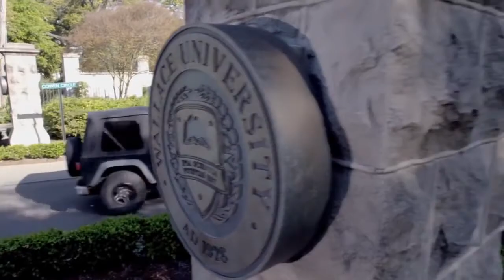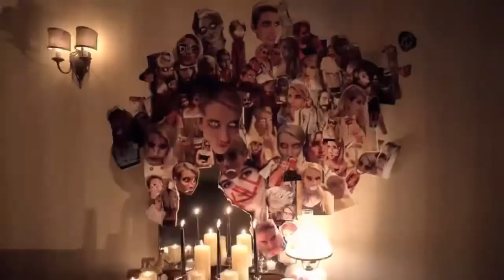Королевы крика (1 сезон) | Русский Трейлер (2015)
О сериале "Королевы крика":
Сюжет сериала сосредоточен вокруг университетского городка, жизнь которого потрясает серия убийств.

Оригинальное название - Scream Queens (2015)
Страна - США
Телеканалы - Fox
Жанр - ужасы, комедия
Режиссер - Райан Мерфи
В ролях - Эмма Робертс, Джейми Ли Кёртис, Скайлер Сэмюэлс, Лиа Мишель, Кеке Палмер, Эбигейл Бреслин, Билли Лурд, Диего Бонета, Глен Пауэлл...